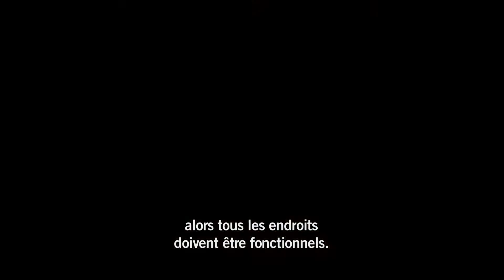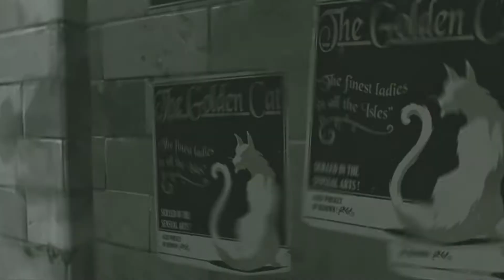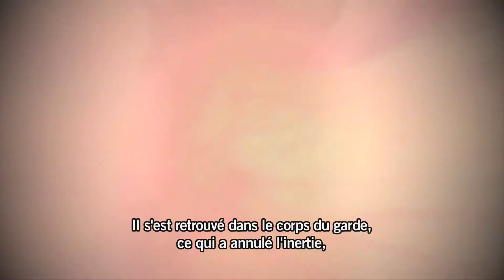Dishonored : Expérience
Les développeurs de Dishonored reviennent sur le système de combat flexible du jeu qui vous permet de jouer comme bon vous semble et de vous forger votre propre expérience.